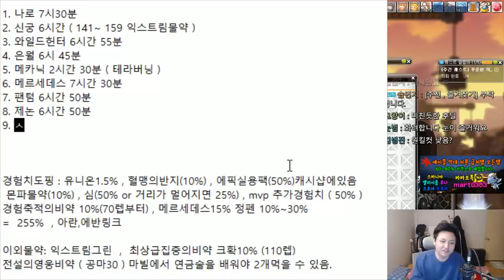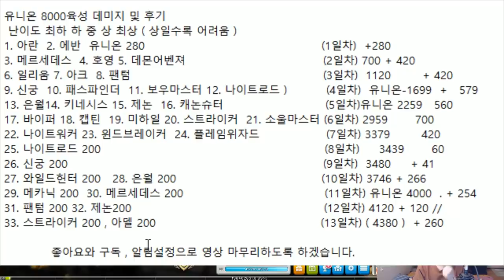아델 , 스트라이커 200 육성 후기 ( 장단점 , 사냥터 , 쪼렙템(육성템) , 템셋팅 ) 유니온 8000 육성 / 전 직업 200찍기(13일차) - 먼치의 메이플스토리